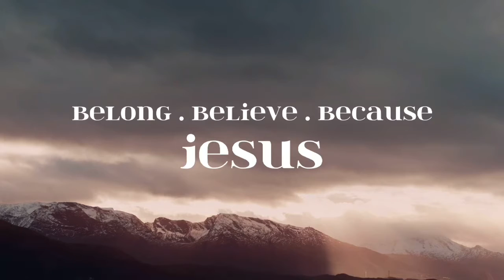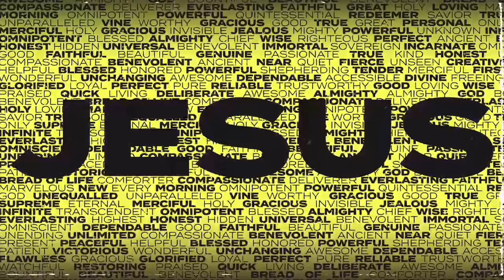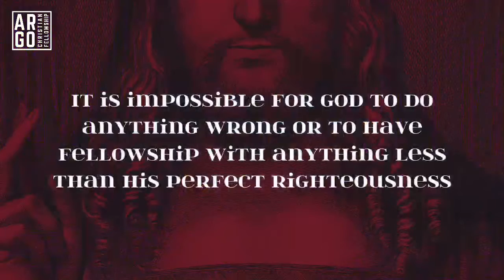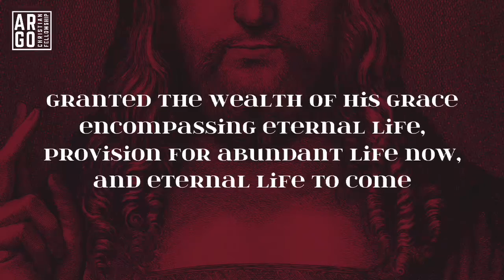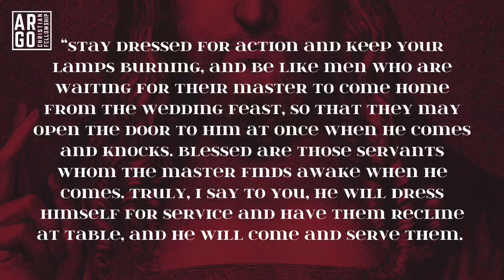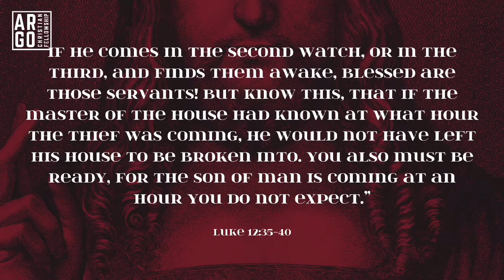December 27th, 2020 | Communion